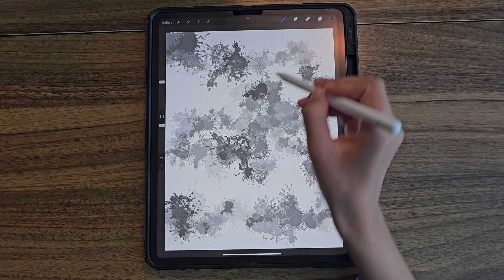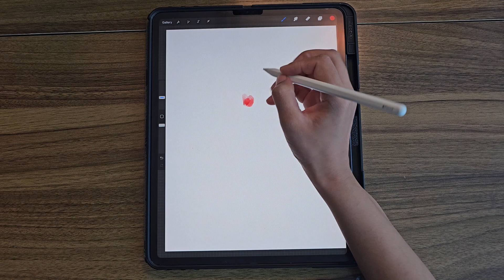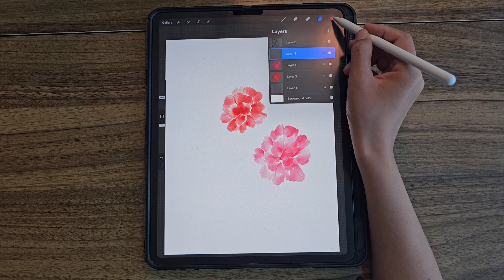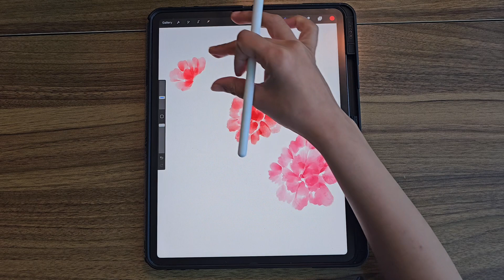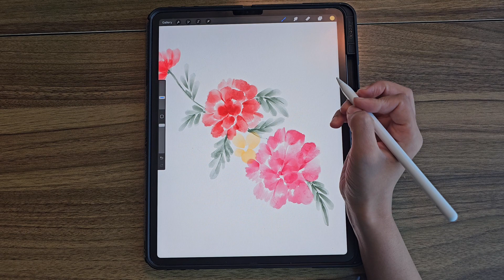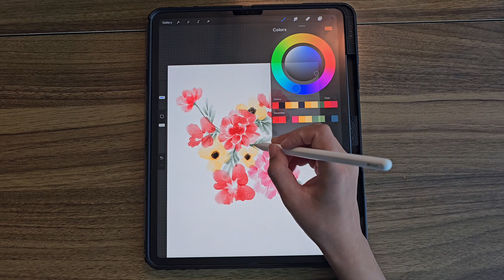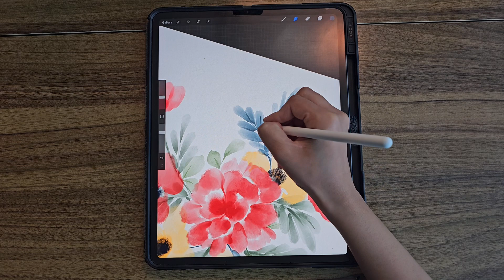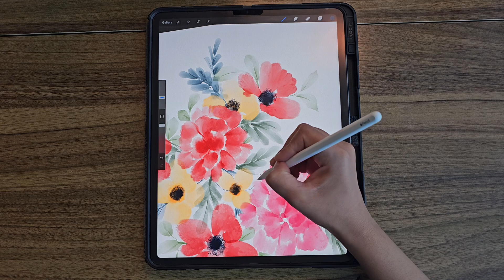Master the Art of Loose Watercolor Painting on iPad: Procreate Watercolor Flowers.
In this Video, I’ll be painting Floral Elements and arrange them into a beautiful bouquet style illustration. It is a very easy to follow method that can help you sell you art in various formats. These type of illustrations can be used to make and sell Clipart, stickers, greeting cards, wall art, and so much more.

If you want to learn How to Remove background from your Procreate Illustrations preserving all the textures, I’ll share the link to those videos below: